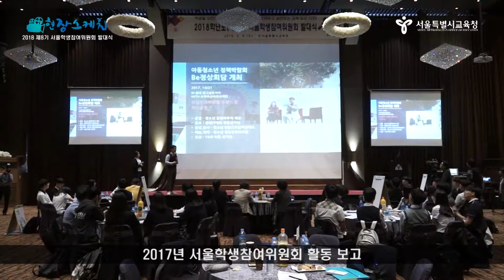2018 제8기 서울학생참여위원회 발대식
2018 제8기 서울학생참여위원회 발대식